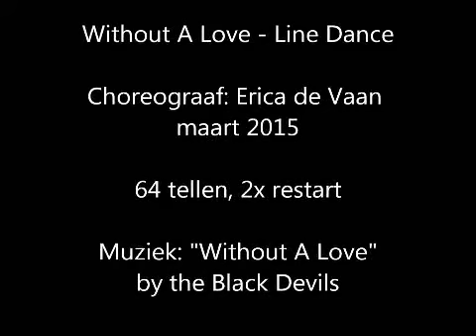WITHOUT A LOVE - Line Dance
Choreograaf Erica de Vaan maart 2015